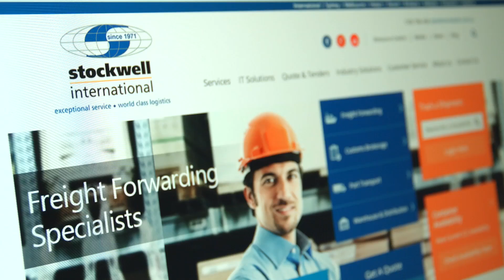Stockwell International - The Modern Alternative